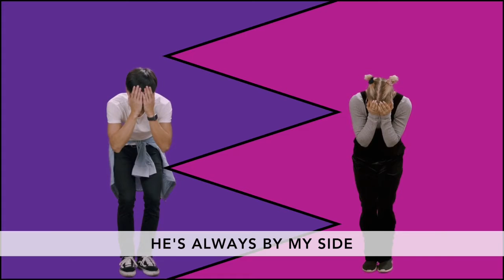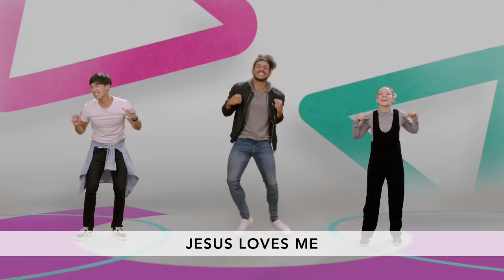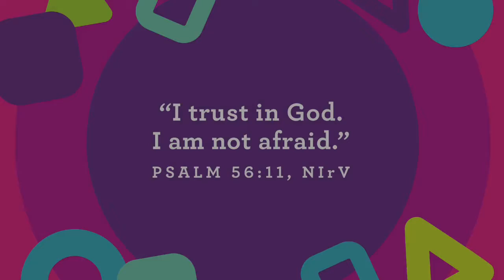Bethel Kids at Home PreK Sunday School, June 6, 2021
For more information on our ministry as well as Parent Guides for this video, check out